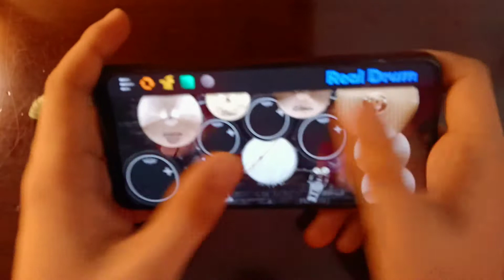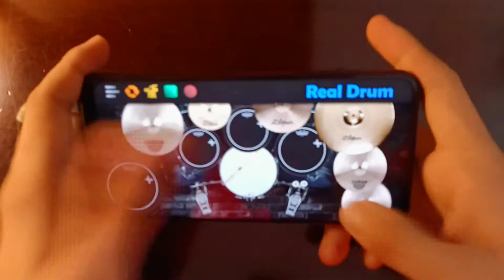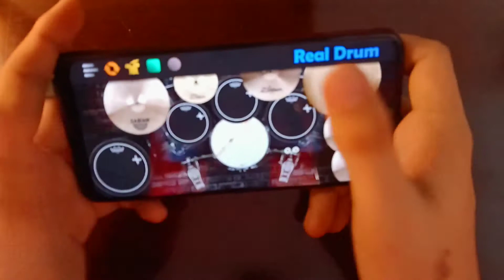Face Down - The Red Jumpsuit Appratus (Real Drum Cover)